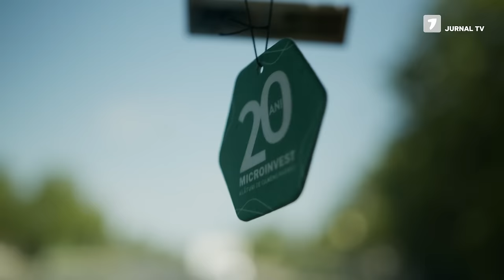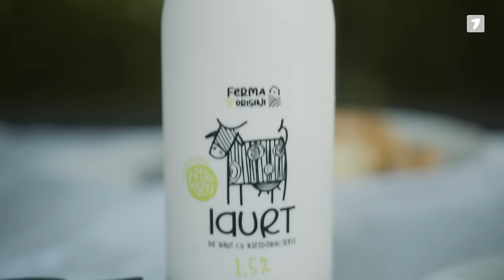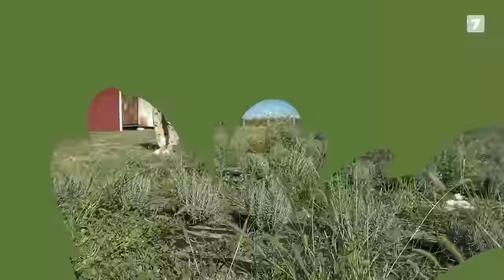Vreau la Țară - Victor Chironda, Constantin Moscovici, Dana Marchitan, Violeta Scrișu | Ep. 6, P. 1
Invitați: Victor Chironda - Urbanist
Constantin Moscovici - Compozitor
Dana Marchitan - Interpretă
Violeta Scrișu - Influencer
Prezentatori: Cătălin Lungu, Nicoleta Adam

Producător: Radu Șarbei

În fiecare săptămână - Vreau la Țară
Vineri: 20:00
Sâmbătă: 22:00

Parteneri generali: Ferma cu Origini & Microinvest